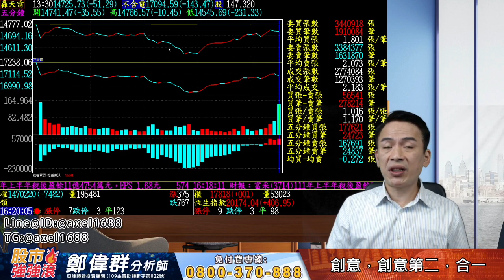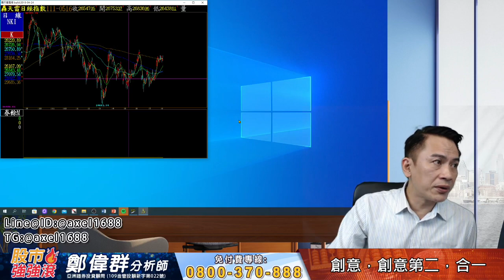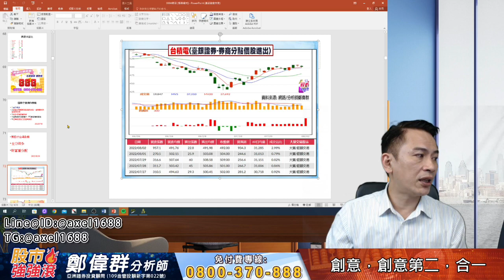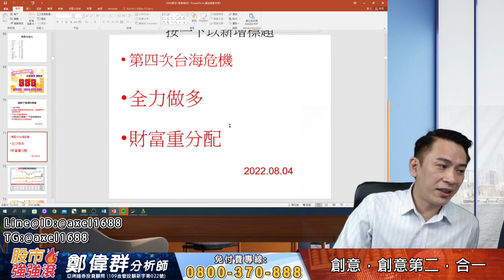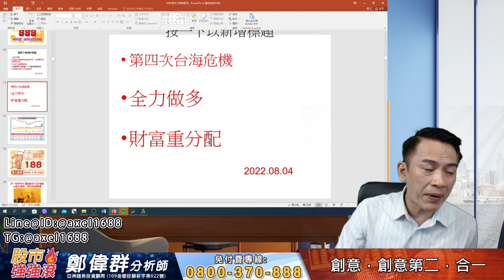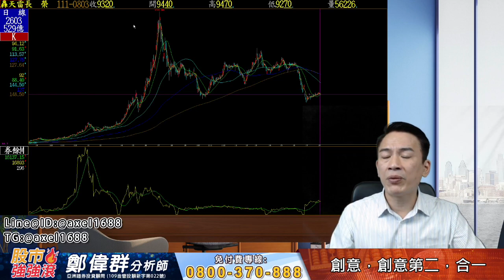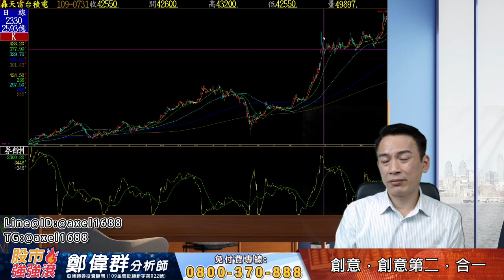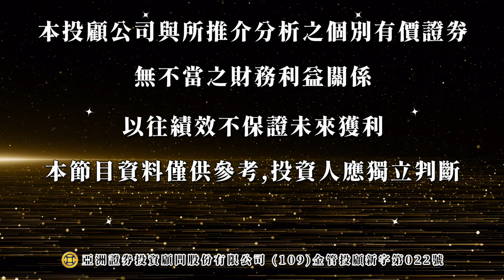2022 08 04 鄭偉群分析師 【股市強強滾】 創意，創意第二，合一 2